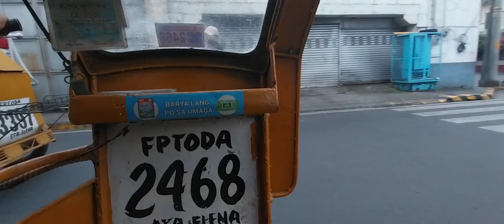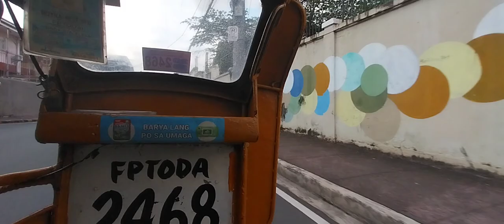MARIKINA CITY TRICYCLE COMMUTE 🇵🇭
Tricycle ride from Sta. Elena School to Gil Fernando